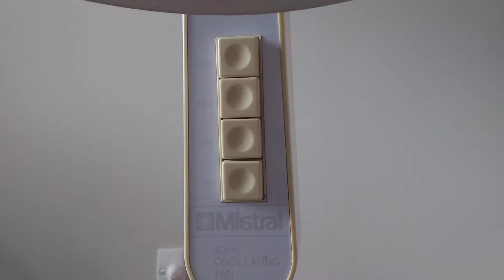Mistral stand fan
This fan is very noisy.